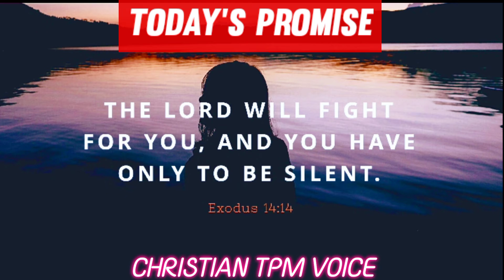Word Of God 📖📌 24-11-2021/Wednesday/ November/ CHRISTIAN TPM VOICE